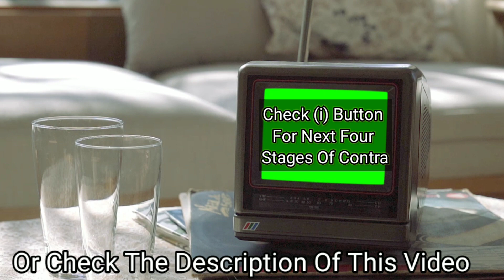Contra (NES) 1987 Stages 1 to 4 Full Gameplay || Old School Games || Unbox Joy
Hello Friends,
Today I start a new series of old school games on my channel unbox joy.
In this new series, I start with a very old game i.e. Contra (NES) 1987 and in this video, I cover the first four stages of Contra. The title of this video is Contra (NES) 1987 Stages 1 to 4 Full Gameplay || Old School Games || Unbox Joy.

Now Let's read some facts about Contra(NES) 1987.
Contra is a run and gun video game developed and published by Konami, originally released as a coin-operated arcade game on February 20, 1987. A home version was released for the Nintendo Entertainment System in 1988, along with ports for various computer formats, including the MSX2.

Press left and right to make the player run in either direction. Press up to aim the player's gun upward. Press down to crouch low. Press the joystick diagonally to aim your weapon in those directions.

The NES version recomposes the seven stages of the arcade version into eight stages. Stages 2 and 3 were combined into one stage, resulting in the renumbering of the Waterfall level from Stage 4 to Stage 3, while Stages 5 and 6 were combined into the new Stage 4.

This Is all about Contra(NES) 1987.

I hope you all like this video Contra (NES) 1987 Stages 1 to 4 Full Gameplay.

If Yes then please, share my channel with your friends and family as I need your help to grow my channel.